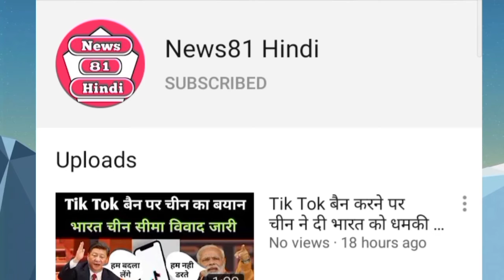मोदी सरकार के 2 बड़े फैसले | Diwali Bonus 2020 | Kashmir Panchayat Chunav 2020 | Government Employee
About :-
इस वीडियो में केंद्र सरकार के बड़े फैसले के बारे में बताया गया है,मोदी सरकार ने केंद्रीय कर्मचारियों को दीवाली बोनस देने का बड़ा फैसला किया है, दिवाली और दुर्गा पूजा से पहले मिलेगा सभी कर्मचारी को बोनस,
पूरी खबर देखे,